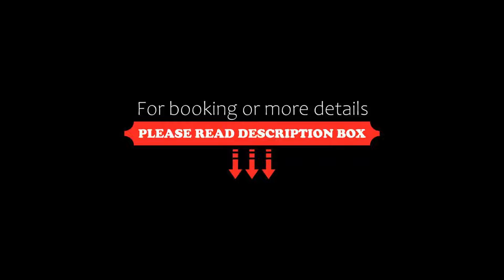Ventura Boutique Hotel, Varna City, Bulgaria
About Property:
You're eligible for a Genius discount at Ventura Boutique Hotel! To save at this property, all you have to do is sign in.
This property is 12 minutes walk from the beach. Ventura Boutique Hotel is quietly situated in the Asparuhovo district of Varna, a 10-minute walk from the beach and within easy access to the city centre. It has its own micro-brewery.
The rooms are spacious and elegant with Art Nouveau-style decorations and warm colours. They of...
Property Type: Hotel
Address: 16 Mara Taseva Str., 9003 Varna City, Bulgaria
Searching For
1. Ventura Boutique Hotel - Varna City - Bulgaria
2. Ventura Boutique Hotel - Varna City - Bulgaria Address
3. Ventura Boutique Hotel - Varna City - Bulgaria Rooms
4. Ventura Boutique Hotel - Varna City - Bulgaria Amenities
5. Ventura Boutique Hotel - Varna City - Bulgaria Offers and Deals
Audio Credit:
Track Title: Reasons To Hope
Artist: Reed Mathis